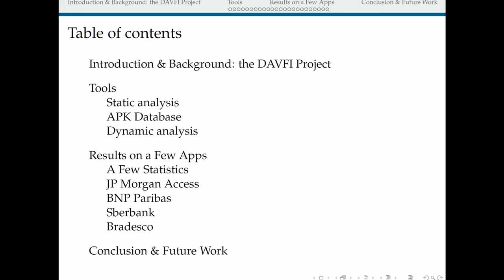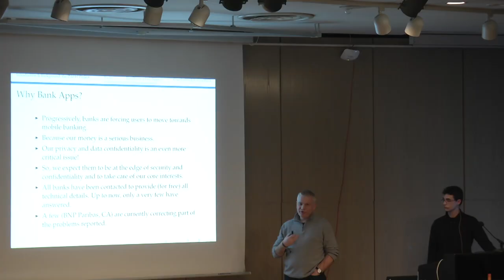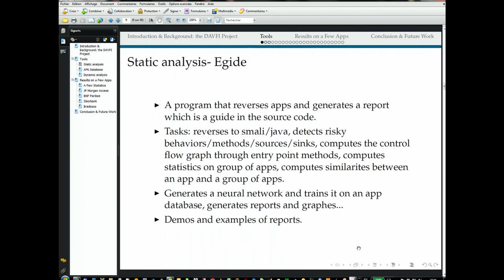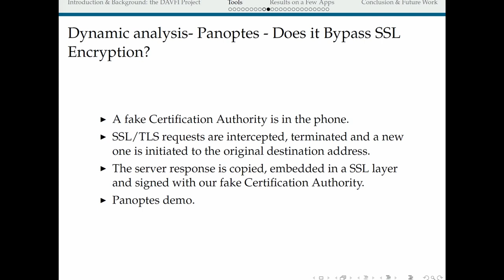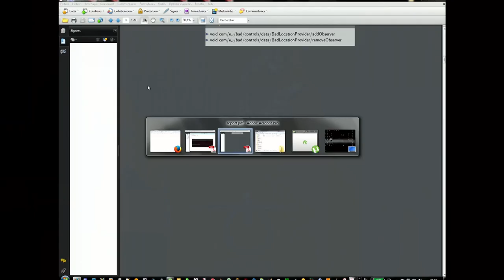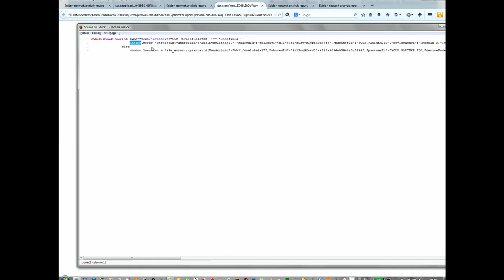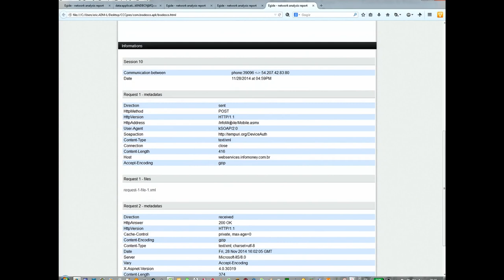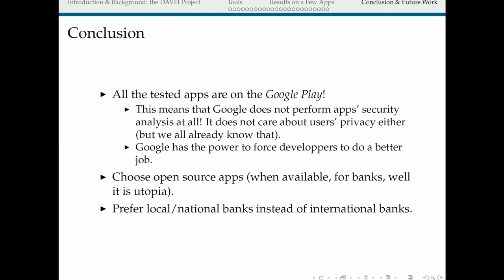ericfiliol, Paul Irolla: (In)Security of Mobile Banking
This talk presents a deep analysis of banking mobile apps available in the world. Based on static and dynamic analysis as well as on the analysis of the final source code we show that a vast majority of them are not respecting users' privacy and users' data protection. Worse a few of them contains critical bugs

ericfiliol, Paul Irolla